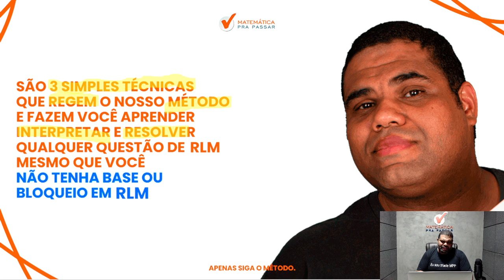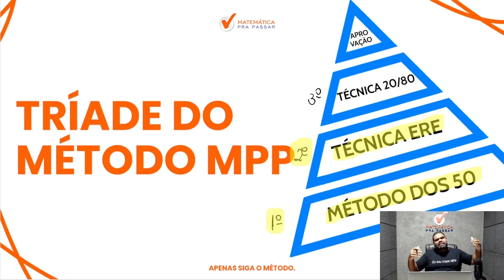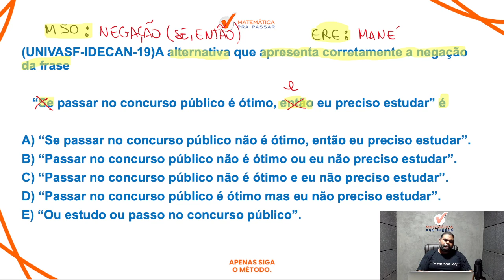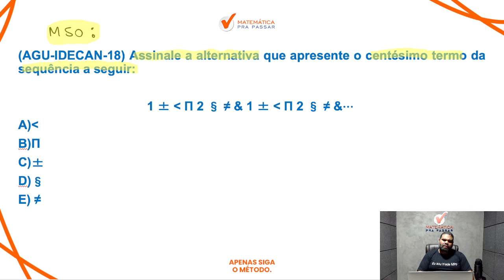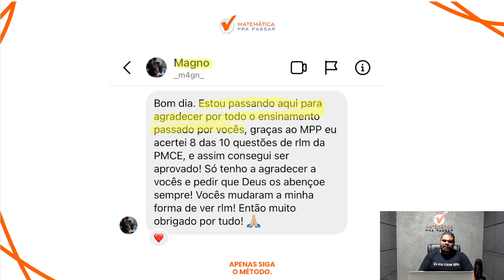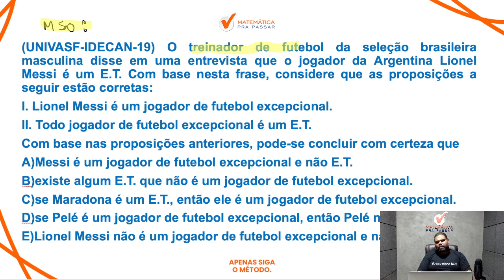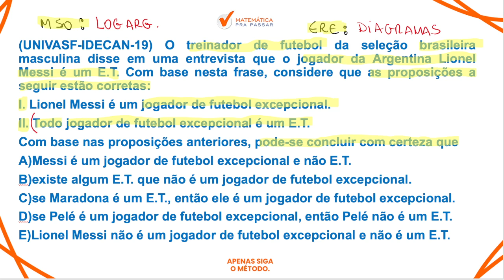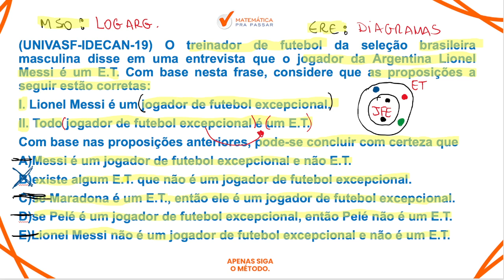Raciocínio Lógico Matemático para PM-CE - Banca IDECAN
Você não sabe Raciocínio Lógico Matemático para PM CE ?

Você terá um passo a passo para aprender Raciocínio Lógico Matemático para PM CE e sair na frente de muitos concorrentes, e mandar muito bem na PM CE.

Agora basta dar o play no vídeo e aprender com o Método MPP Raciocínio Lógico Matemático para PM-CE - Banca IDECAN